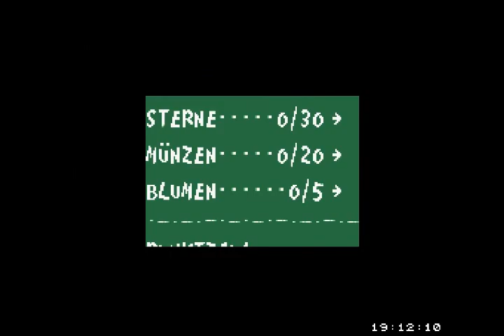Let's Play SMW2: Yoshis Island | Part#7 | Faq de Faq de la Vivamusik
Meine Schwester hat im Hintergrund minderqualitative Musik laufen, aber zum Glueck stoert das nicht so sehr wie ich gedacht hatte...